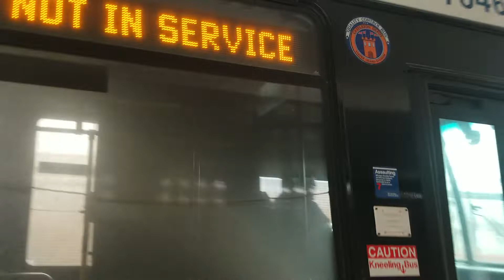MTA: orion 7 3g/epa10 #7046 leaving St. George Ferry Terminal